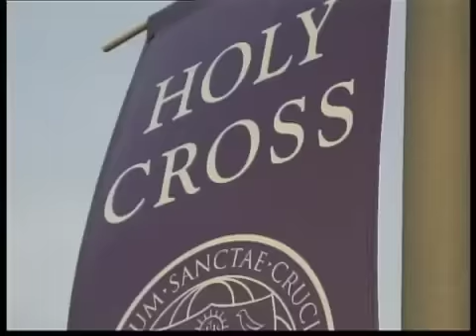The Hank Stolz Experience - Toby O'Brien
On show #605 of the Hank Stolz Experience, Toby O'Brien from Worcester Pro Hockey discusses the launch of Worcester's new pro hockey team in the fall of 2017.